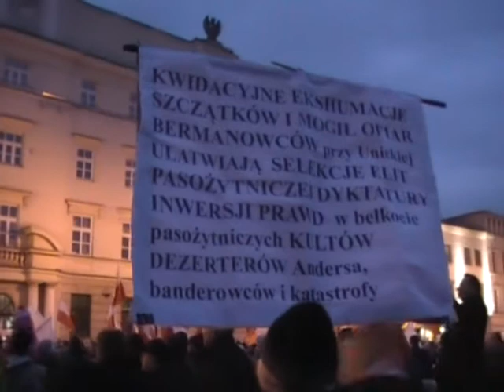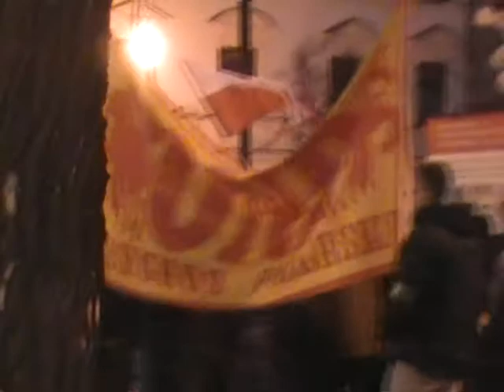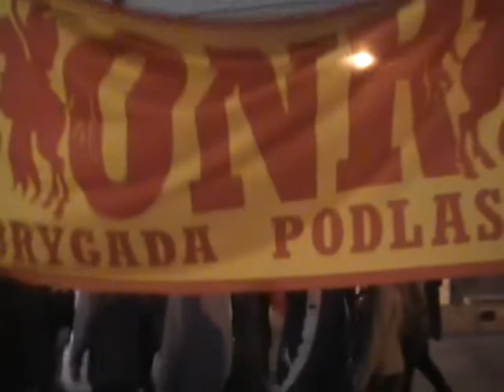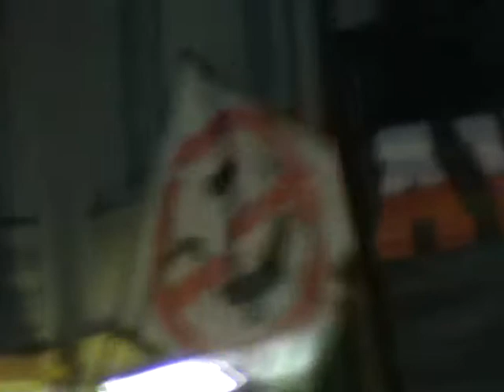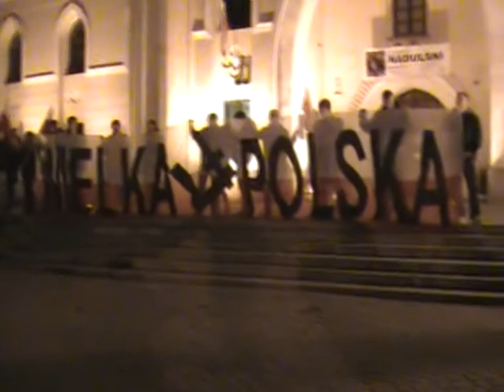Marsz Pamięci Żołnierzy Wyklętych Lublin 01 03 2015r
Marsz Żołnierzy Wyklętych Lublin 1 Marca 2015 rok.